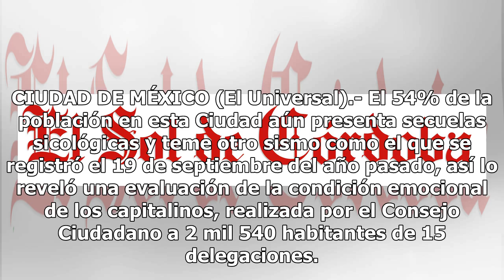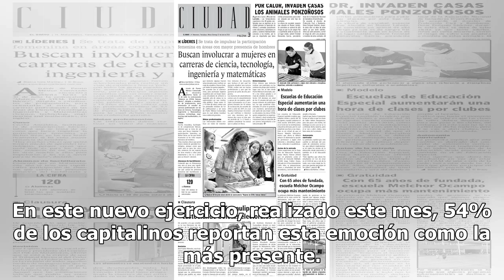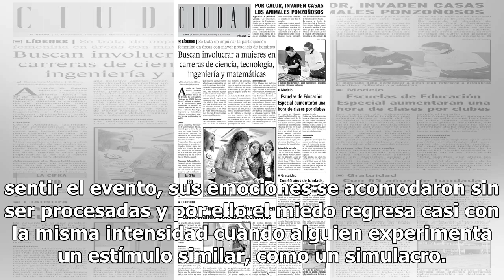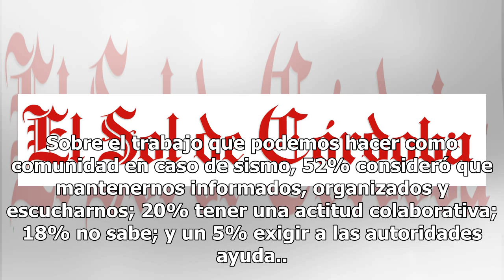El 54% de capitalinos viven con miedo tras el 19-S - El Diario de Yucatán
CIUDAD DE MÉXICO (El Universal).- El 54% de la población en esta Ciudad aún presenta secuelas sicológicas y teme otro sismo como el que se registró el 19 de septiembre del año pasado, así lo reveló una evaluación de la condición emocional de los capitalinos, realizada por el Consejo Ciudadano a 2 mi...